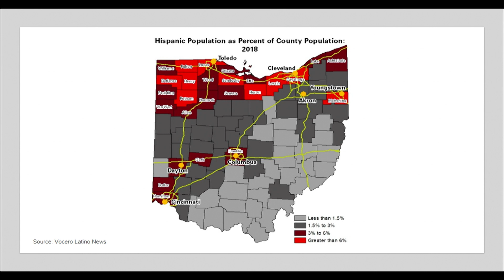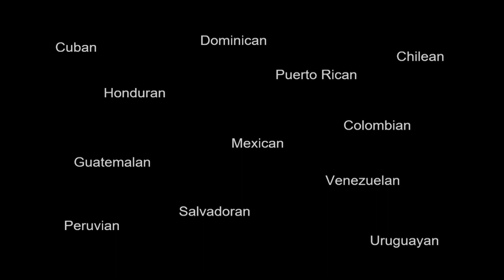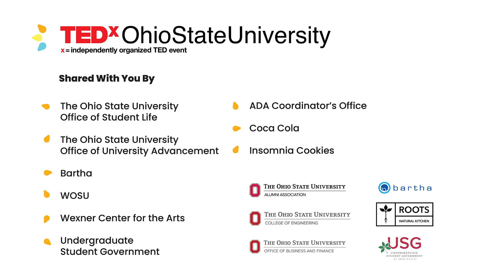More than a statistic: Oral history & Latinx identities | Elena Foulis | TEDxOhioStateUniversity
Oral history allows us to experience human connection and expand our understanding of communities around us. Dr. Elena Foulis discusses the production of oral history based performances as an activity that enhances our sense of belonging, bicultural and bilingual experiences, and racial or ethnic identity.

Elena Foulis is a Clinical Associate Professor in the Department of Spanish and Portuguese. She is an oral historian who is committed to amplifying the voices of the Latine Community in Ohio. This talk was given at a TEDx event using the TED conference format but independently organized by a local community.